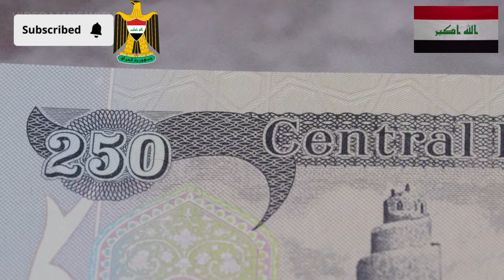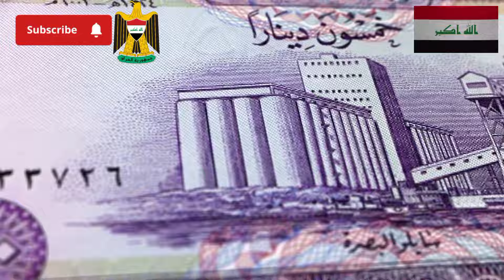Iraqi Dinar Best News Ever About RV News Update Dinar IQD Iraqi Dinar New Rate